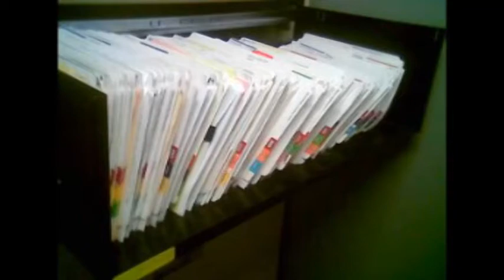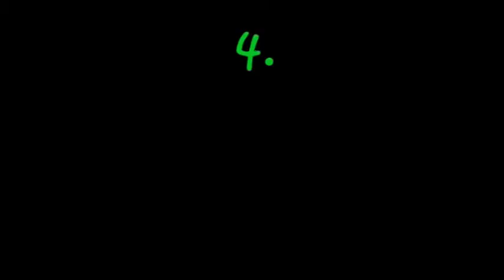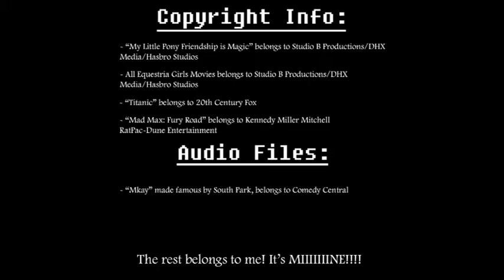Vanilla Views: Friendship Games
Yup, time to throw my tiny hat in the "Friendship Games review" ring (if there IS such a ring). I hope I drive no one away with my lack of ponies. Blame Hasbro